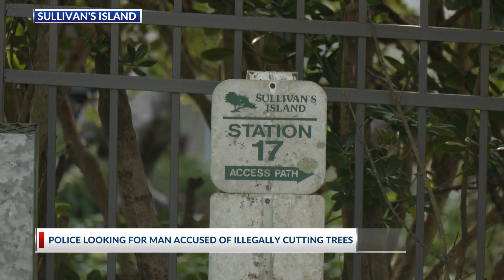Town officials and Residents of Sullivan’s Island works to find an unidentified tree cutter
The town of Sullivan’s Island is asking for the public’s help identifying a man accused of illegally cutting trees on the Island.